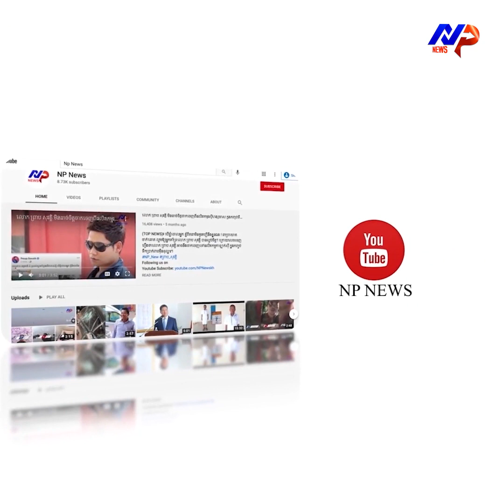បញ្ហា គឺ នគរបាលដែលអ្នកមានអត្តលេខខ្ពស់ ភាគច្រើនតែងតែមានសក្ត័ធំជាងនគរបាលដែលមានអត្តលេខទាប